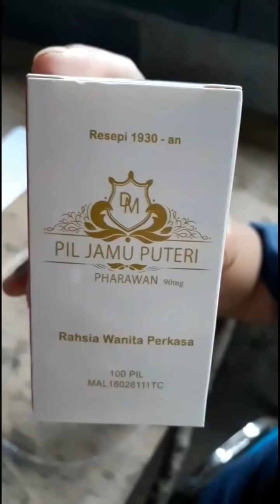ละคร ผัวมือสอง